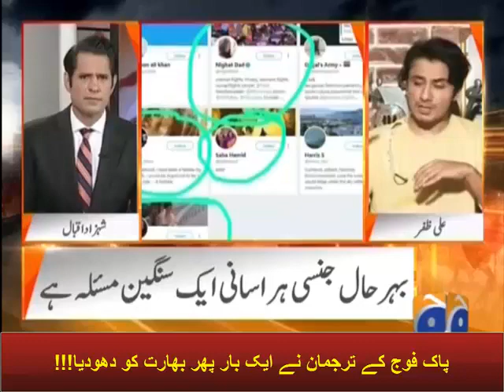DG ISPR Asif Ghafoor Warning India & Modi